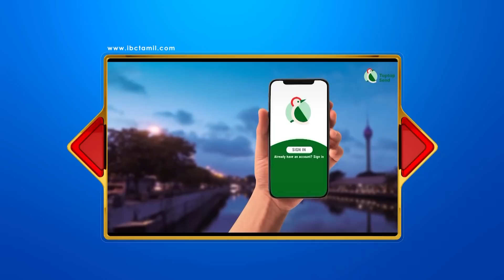வளையம் கட்டப்படும் கோட்டா! SL காவற்துறை ஊடுருவலில்!அமைச்சரவை சீரோ! பிரேரணை ஹீரோ! | Seithi Veechu